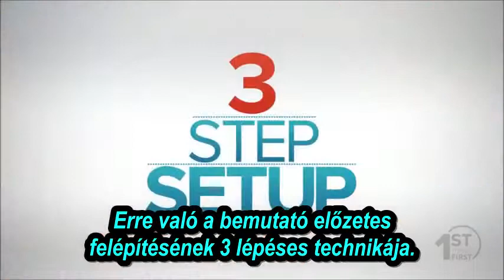Első lépések tréning 5. rész Scott Ross - Felépítés 3 lépésben (bionet.hu)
A hálózatépítés olyan mint áthaladni egy aknamezőn.
Akkor jársz a legjobban, ha pontosan az előtted haladók lábnyomait követed.
Íme az első lépések tréning 5. része: A felépítés 3 lépése